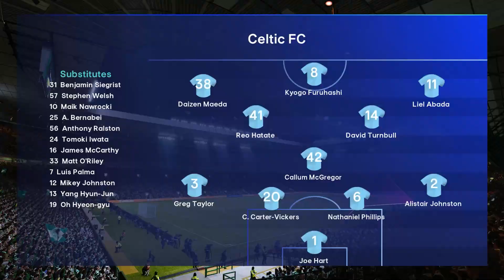Highlights: Celtic 2-2 Atlético de Madrid | UEFA Champions League 2023/24 | SP Football Life 2024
Watch Celtic vs Atlético de Madrid Full Match Highlights - Matchday 3 - Group E - UEFA Champions League 2023/24 - SP Football Life 2024 Simulation Gameplay.